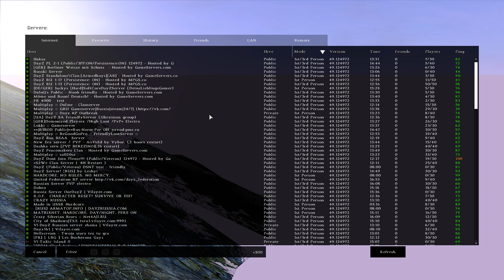Dayz sa 550m snipe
scope movement stopped when walk slowly forwart. vink vink